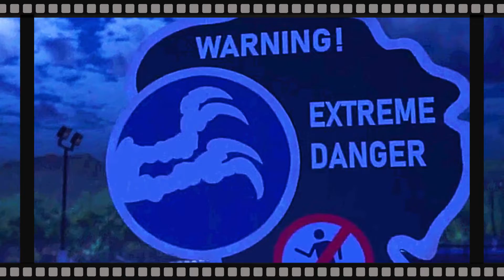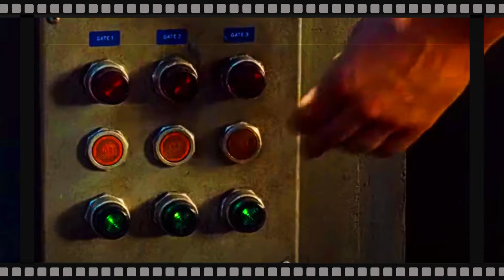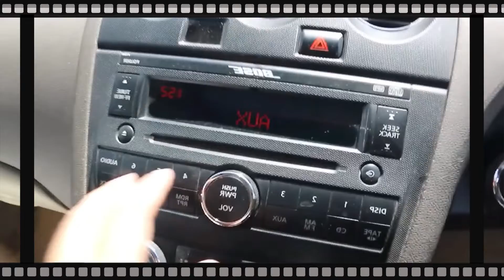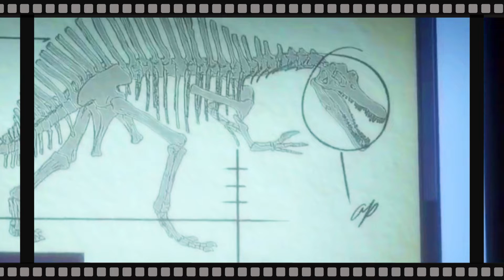COMO SOBREVIVIR A CAMPAMENTO CRETACICO PARTE 1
Hola gente! ¿Cómo están? Espero que se encuentren bastante bien y el día de mañana habrá un video dedicado a Camp Cretaceus, esta serie de animación de Netflix que en lo personal me encanta y quise traerles un poco de contenido de esto al canal, así que espero que os guste!

Serie de Netflix: Camp Cretaceus

✔Código de Creador: THEWOLFY para comprar juegos en la epic store (opcional)